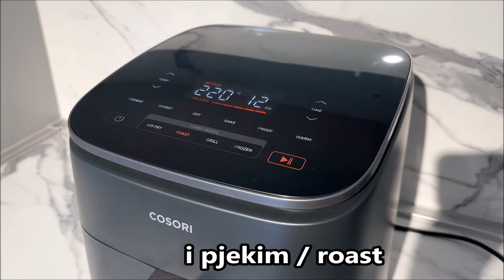Speca të kuq me miell dhe vezë 🤤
Përbërësit :
1 kg. speca të kuq
100 gr. miell
2 vezë
krip dhe vaj për skuqje

Bëni video share në profilet tuaja në facebook. Ju faleminderit
Na ndiqni edhe në: